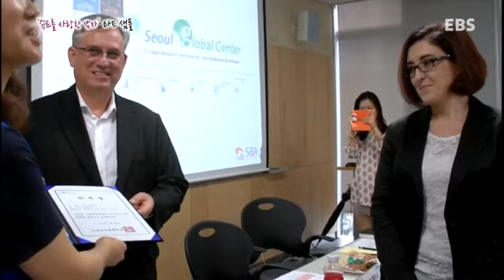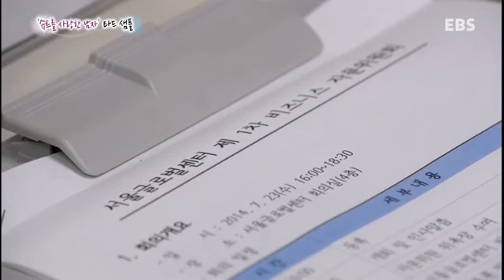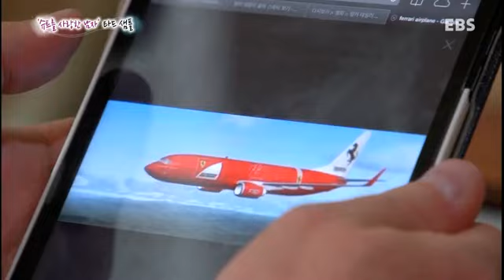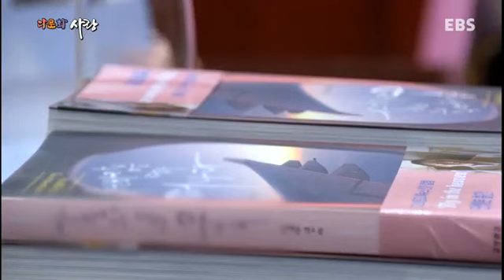다문화 사랑 - 슈트를 사랑한 남자, 타드 샘플_#002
슈트를 사랑한 남자, 타드 샘플
연상의 한국여인을 만나 두 아들을 둔 샘플씨는 한국 거주 19년차.
한전 최초 외국인 임원을 지내기도 한 그는 패션에 관심이 많아 컬럼 할동을 하면서 아예 그레스 샵을 차려서 운영중이다.

여전히 다문화에 대해 존재하는 우리 사회의 오해와 편견 속에서 그들은 우리와 함께 숨 쉬고, 어울리며, 꿋꿋하게 자신의 꿈을 찾아가는 '또 다른 한국인'으로 살아가고 있다.

다문화 사랑에서는 다르지만 결코 다르지 않은 우리 이웃들, '뉴 코리안 패밀리'들의 꿈과 소통한다.